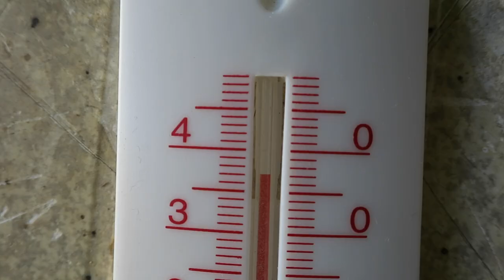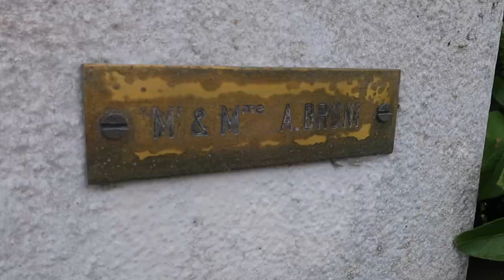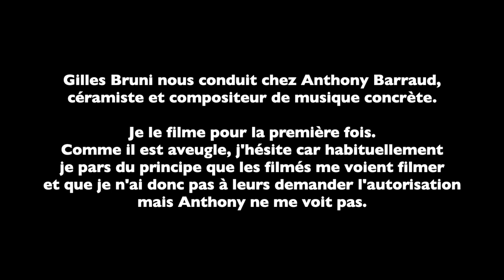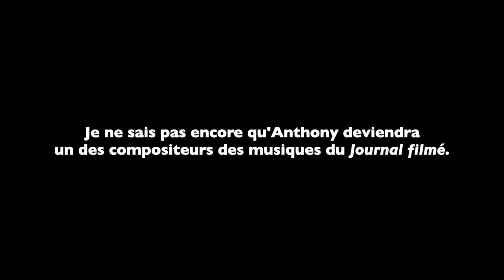Journal filmé 338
Avec : Bérénice et Léobin de la Cotte, Anthony Barraud, Gilles Bruni, amies de Bérénice